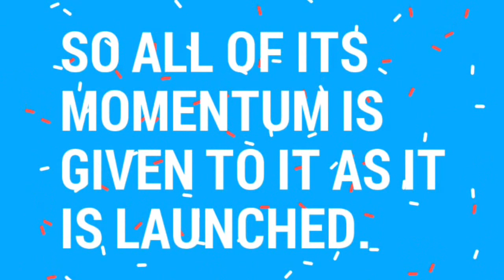Projectile motion vs rocket motion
"Engineering Differences"-this difference is generally ask in interview .